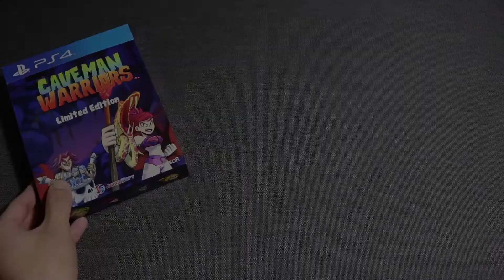Play-Asia.com Exclusive No.11 Caveman Warriors PS4 Unboxing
Limited to 2,600 copies worldwide! Grab your copies here if you haven’t already